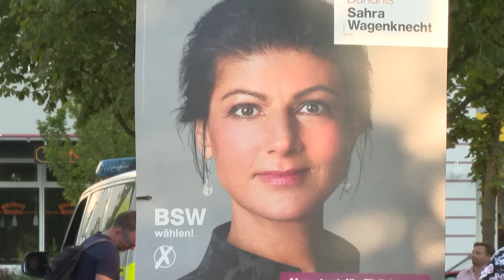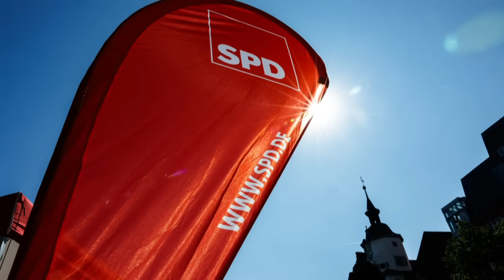Thüringen-Wahl: AfD und BSW dürften Landespolitik umkrempeln | AFP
Bei der Thüringer Landtagswahl am Sonntag droht das Aus für die erste von der Linken geführte Koalition in Deutschland. Stattdessen greift die CDU nach der Macht. Die vom Verfassungsschutz als erwiesen rechtsextrem eingestufte AfD dürfte so stark abscheiden, dass sie das politische System in dem Bundesland nachhaltig verändern könnte.